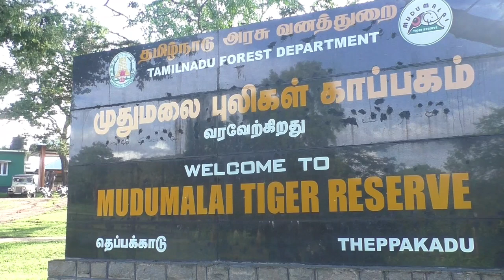THEPPAKADU ELEPHANT CAMP VINAYAGAR CHATURTHI CELEBRATION